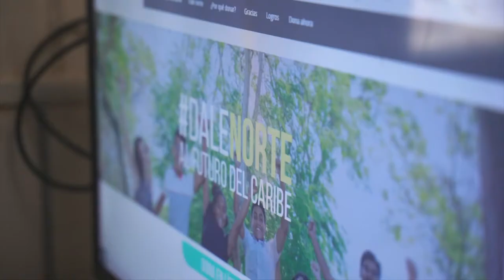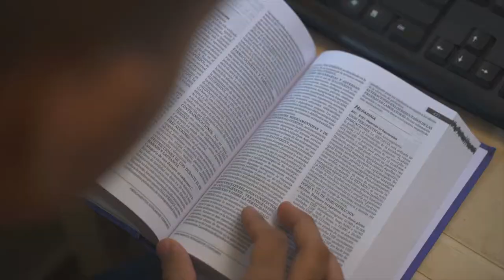Testimonio beneficiario Andrés Jiménez de Urumita